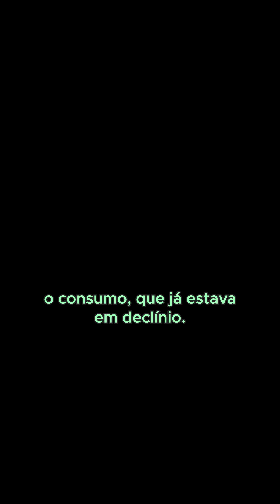Dinâmica da Laranja x Grãos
Cortes DoutorAgro: Diferentemente da soja e do milho, que tem ciclos anuais, o a laranja possui um ciclo chamado de perene, assim como o café, cacau, e outras culturas frutíferas.

Essa perenidade demanda alto planejamento do produtor, principalmente na gestão de riscos, como no exemplo do greening. Um pomar dizimado leva anos para produzir novamente e trazer o sustento para o bolso do produtor.

Este é um trecho da minha participação para o CGA Citrus Summit, realizado na África do Sul. Confira o vídeo na íntegra no canal Marcos Fava Neves – Doutor Agro, no Youtube.